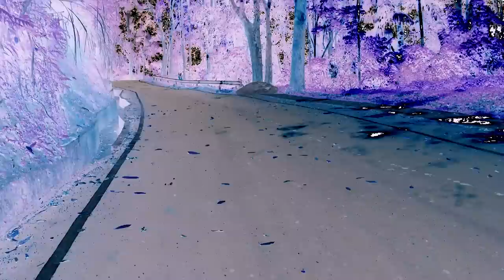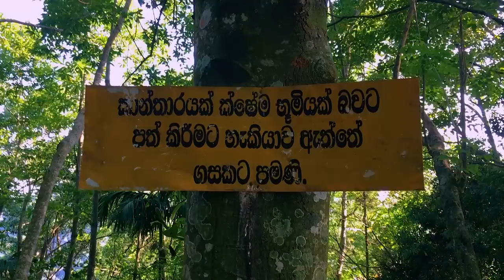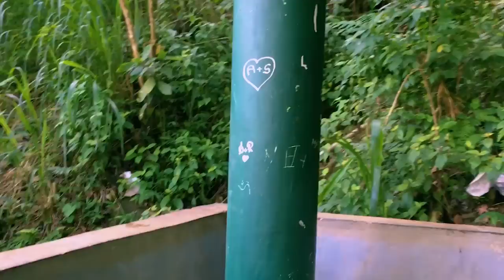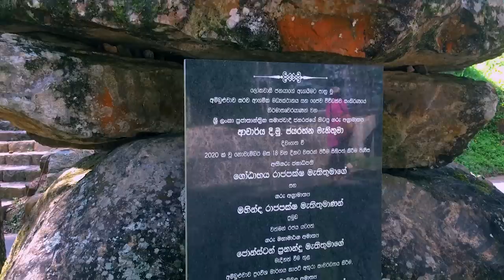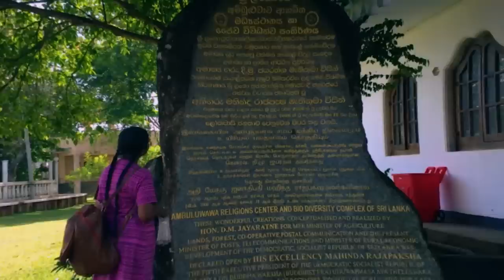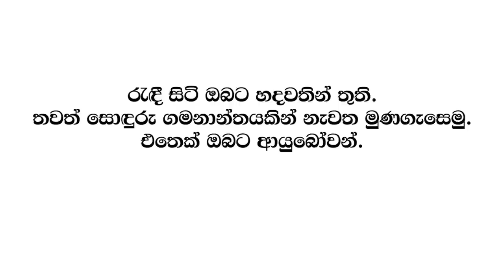Hike to Ambuluwawa - ඔබ නොදකින අම්බුලුවාව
we appreciate your support to us. Thank you very much.